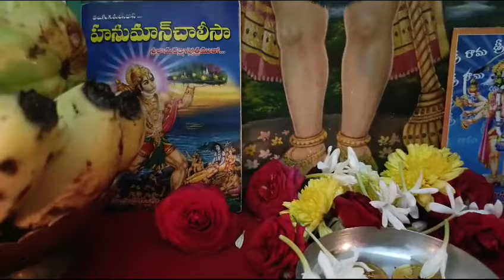Hanuman Bajrang Song Jai Hanuman#Jayshreeram ￼￼bhakthi devotionalsongs Jayshree Ram 🙏🙏￼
hanuman,Bajrang Balan hanuman chalisa, Bajrangbali song Jayshree Ram#bhakthi devotionalsongs No copyright￼ song ￼￼Jai Hanuman￼￼